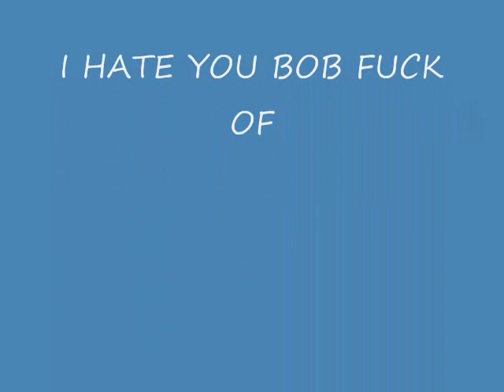Just Another Habbo Day ! [remade]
ok i was bored told my friend lets make a video he did not believe me i came lol